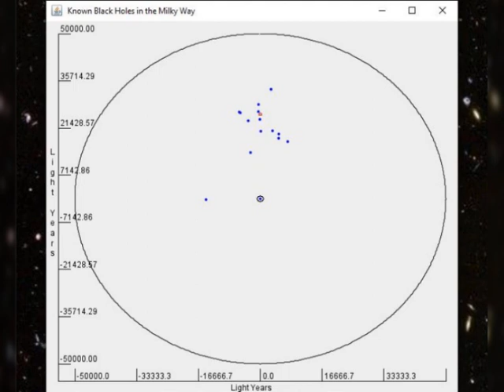Known Black Holes in the Milky Way